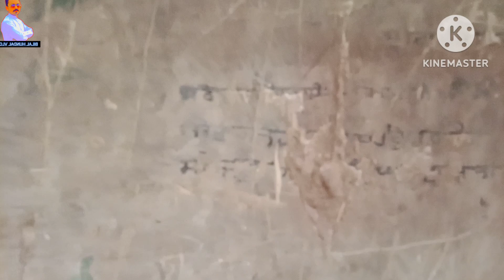Pakistan Me 1947 Se Pehle Ka Mandar || سیکھوں کا گردوارا ہے یاں ہندوؤں کی عبادت گاہ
Bilal Hundal Vlog 👈

Bilal Hundal Vlog 👈